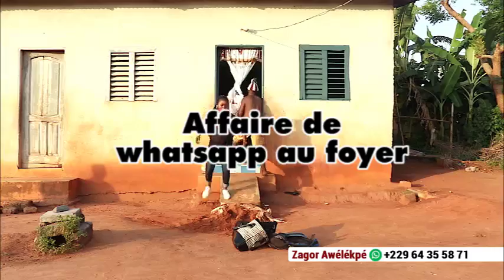problème de WhatsApp au foyer ☹️🙄🙄🙄🙄🙄